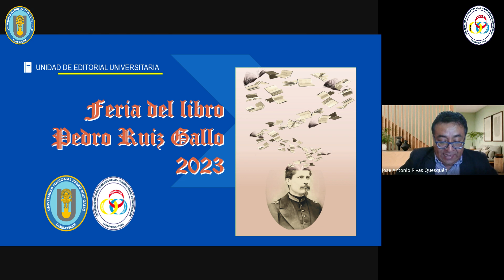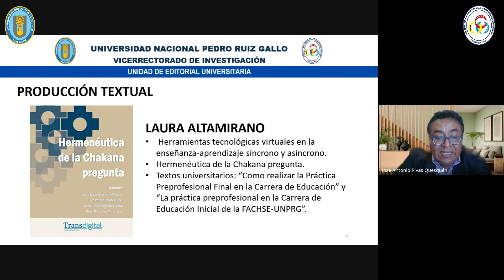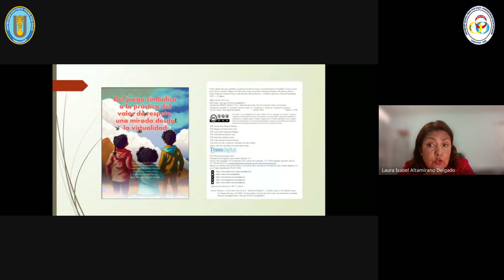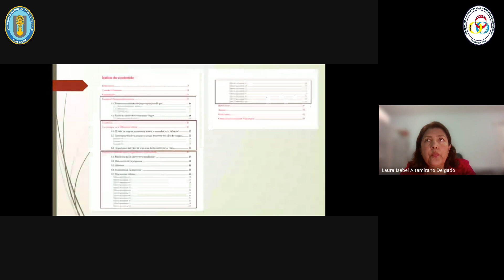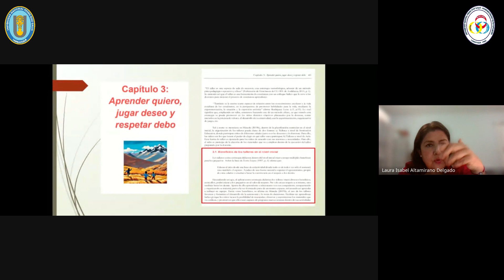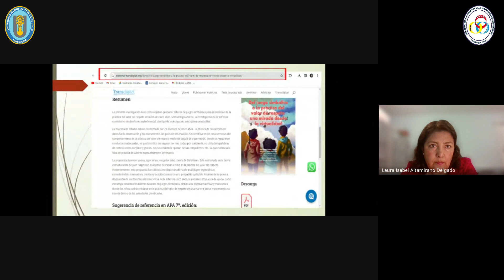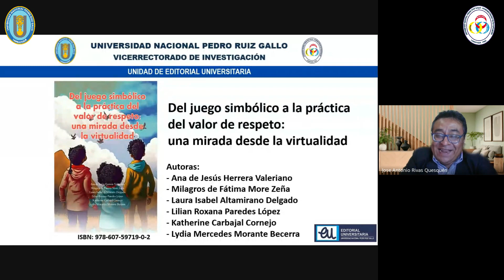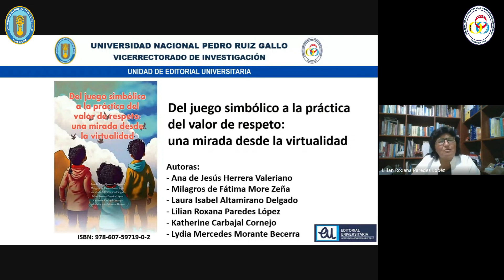FERIA DEL LIBRO PEDRO RUIZ GALLO 2023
CUARTA FECHA - TERCERA PONENCIA